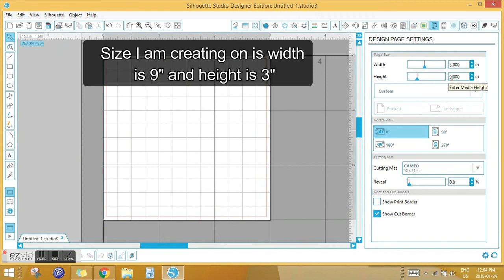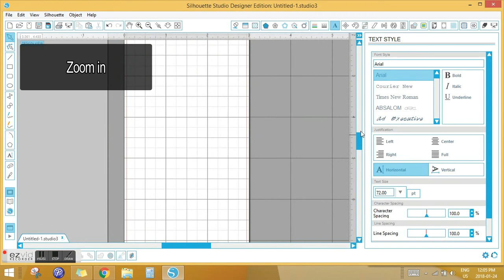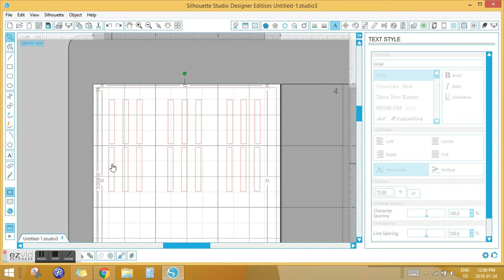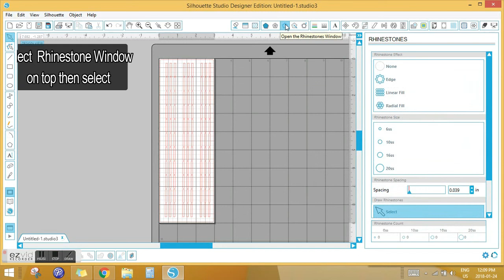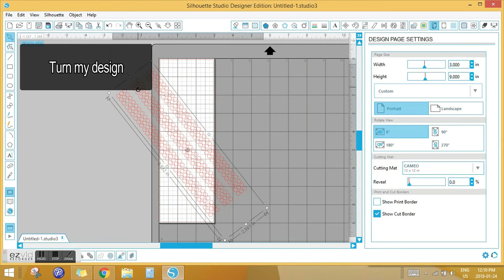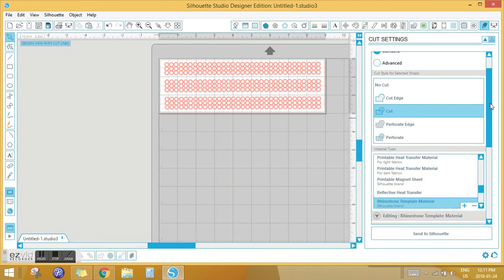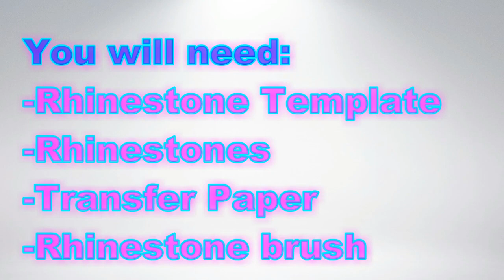DIY Fashion - Creating Hotfix Rhinestone Strips with Silhouette Designer Edition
In this DIY tutorial, I walk you through the process of creating a hotfix rhinestone strip template design using Silhouette Designer Edition software. From the initial design to cutting the rhinestone strips on a Silhouette Cameo, you'll learn everything you need to know to add some sparkle and bling to your clothing.

I'll be using rhinestone size ss20 in this video, but you can easily adapt the techniques to create rhinestone strips in any size, from ss6 to ss20. Whether you're a crafting beginner or a seasoned pro, this tutorial will guide you through the steps to create your own dazzling rhinestone designs.